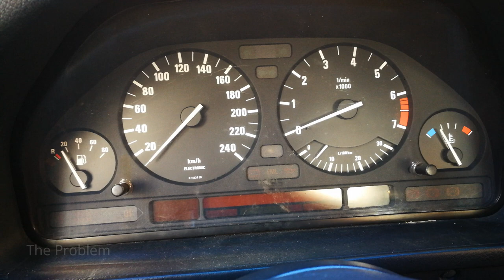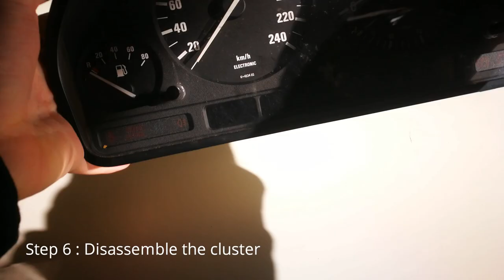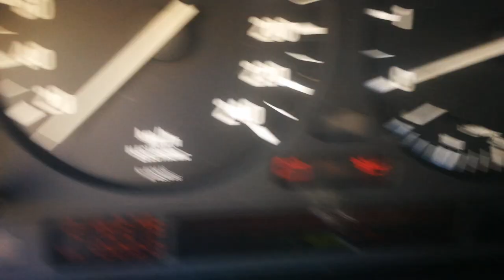E34 Dashboard Fix Dull Display / Gages not working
Fix your BMW dashboard for €2,50 using 5 new capacitors.
Are your gages not working anymore? Or is your display not showing any numbers? A bad capacitor could be the problem.

0:05 The Problem
1:00 Cluster Disassembly
4:00 Desoldering
4:57 Old Capacitor Locations
4:59 New Capacitor Locations
5:00 Soldering
6:42 Solder Varnish
6:50 Assembly

Parts used:
2 X 22µF 62V
3 X 220µF 25V

This might also work for BMW E30 (3-series), BMW E32 (7-series), BMW E34(5-series)

My car: 1989 BMW E34 525i M20B25